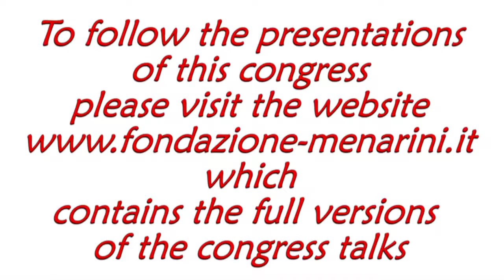Haidong KAN: "Ambient air pollution in China: health impact and interventions"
Haidong KAN
(Fudan, China)
Ambient air pollution in China: health impact and interventions

Congress
RESPIRAMI
Air Pollution and our health
Milan (Italy), January 27th-28th, 2017